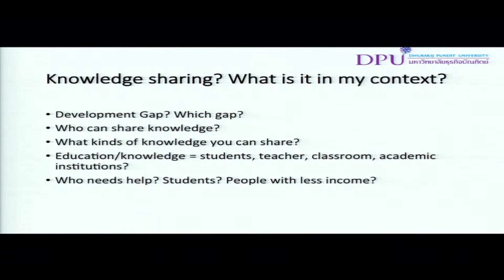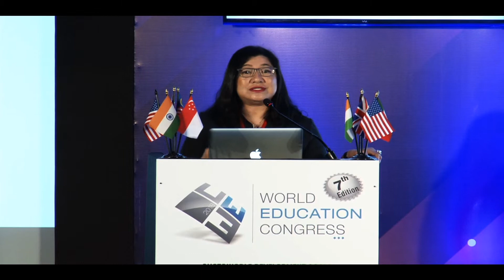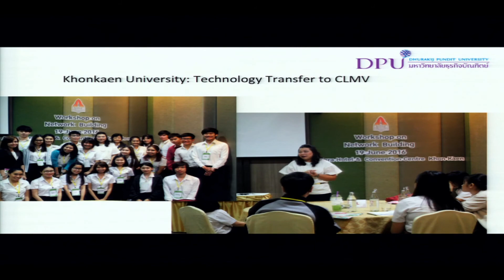World Education Congress 2018, Dr. Nimnual Piewthongngam